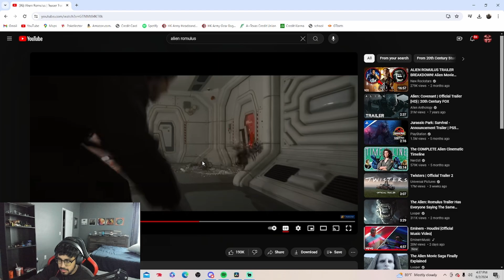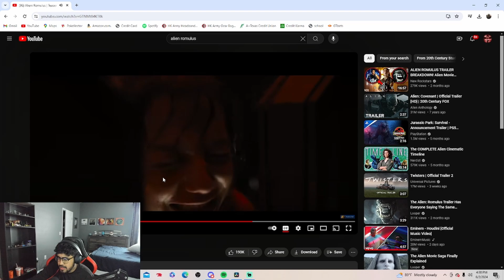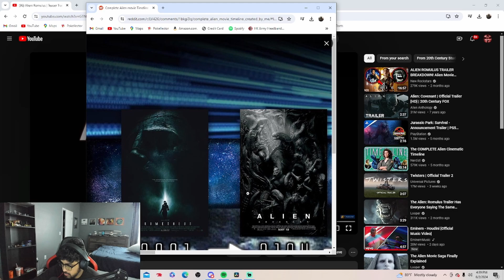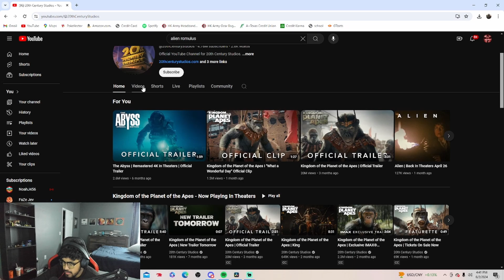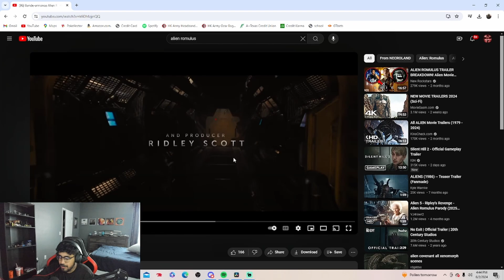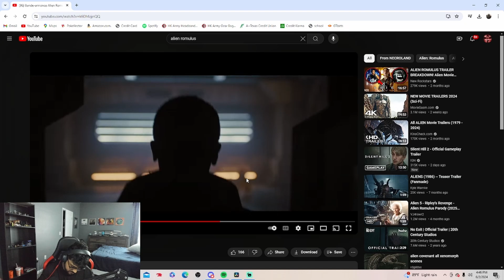Alien: Romulus - Teaser Trailer Reaction